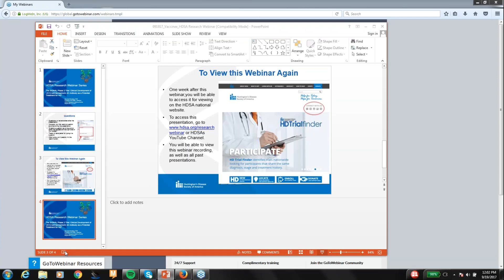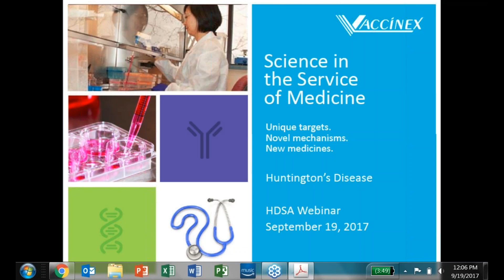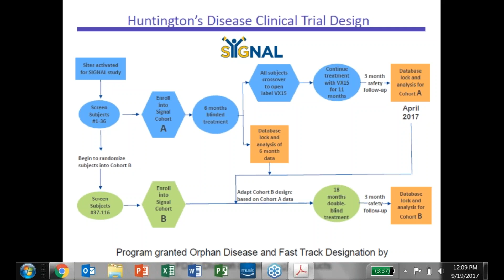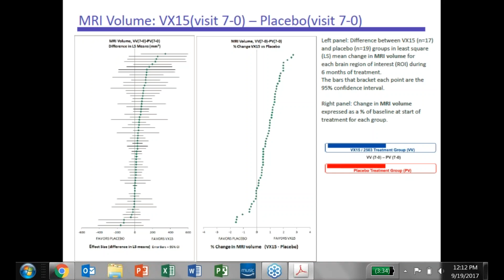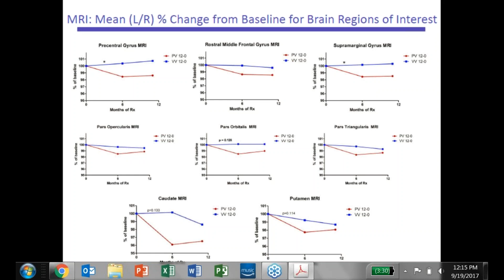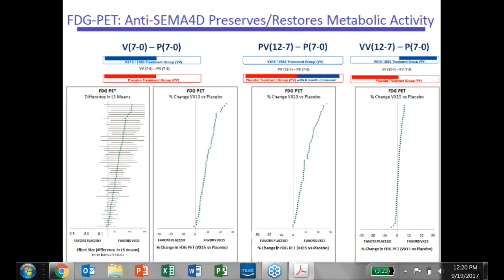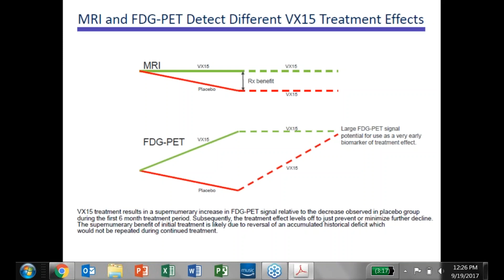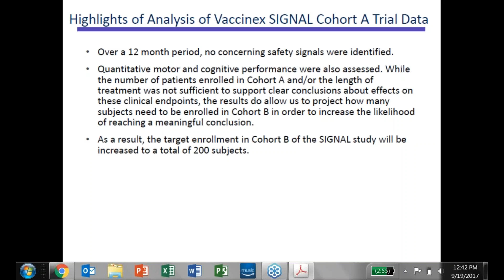The SIGNAL Phase 2 Trial Clinical Development of VX15 Anti Semaphorin 4D Antibod